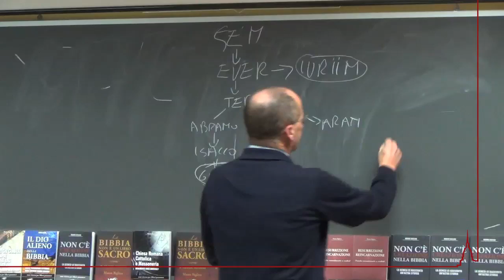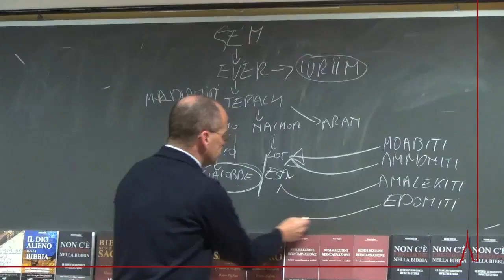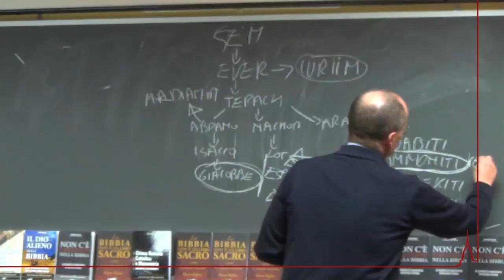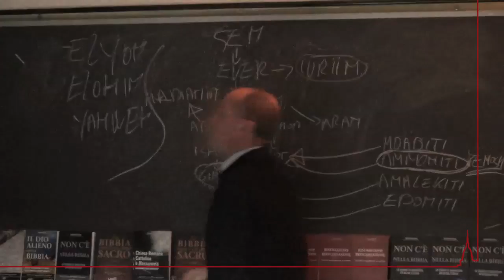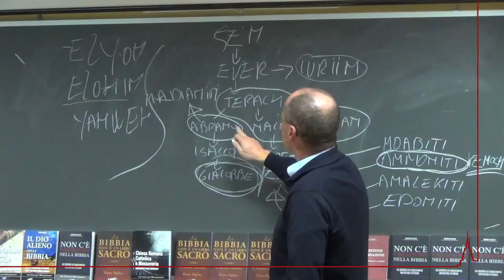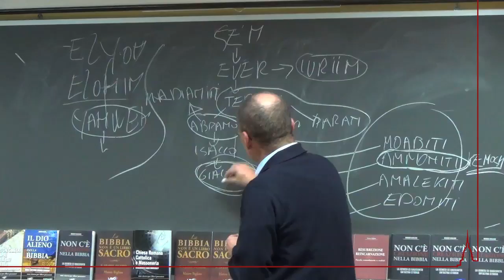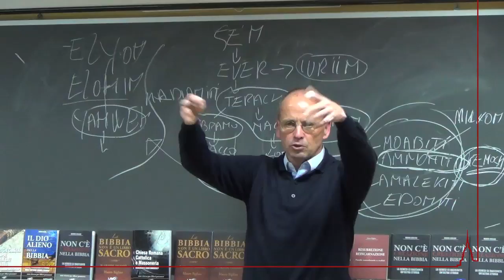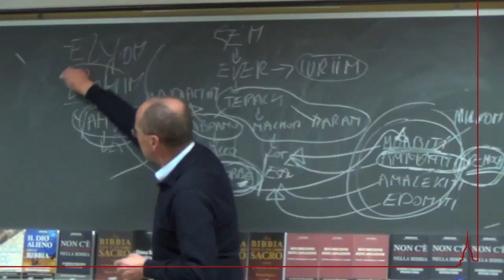Mauro Biglino 27 febbraio 2014 Torino 5di11